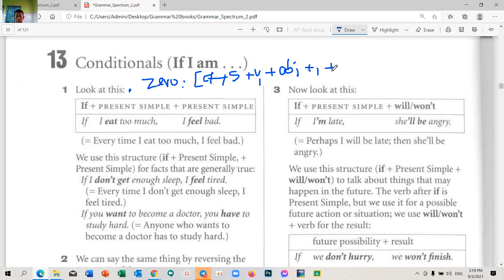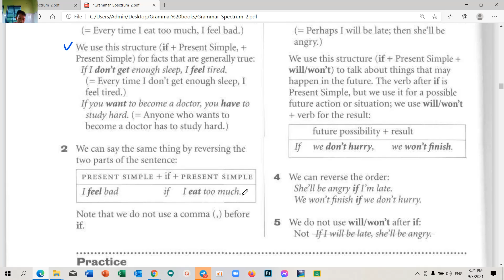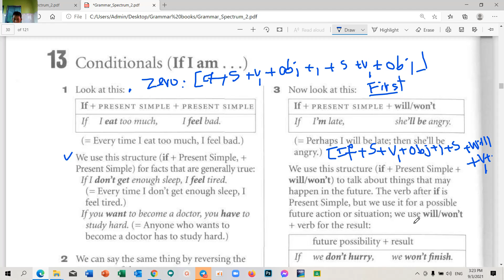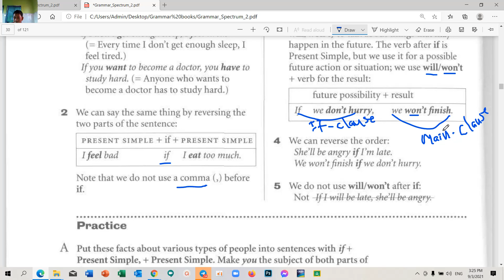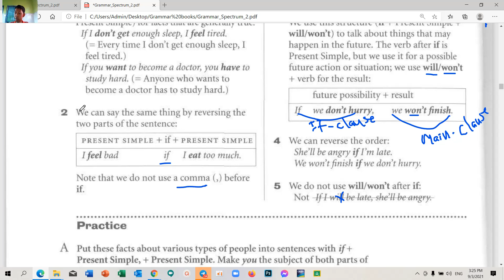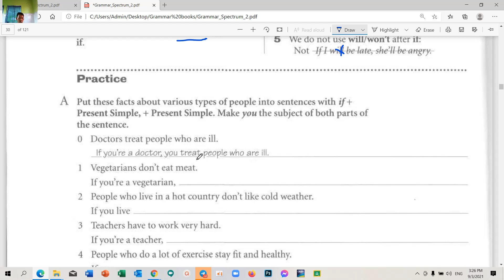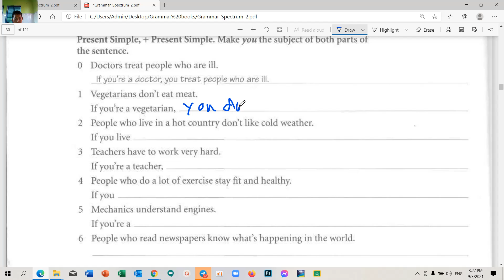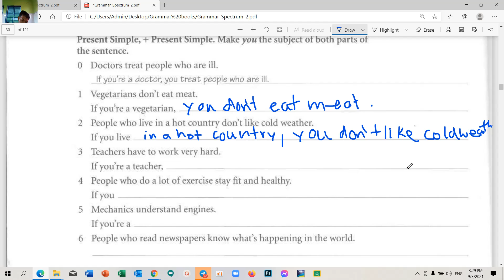Zero and First Conditional, Grammar Spectrum2, របៀបប្រើZero and First Conditionals.